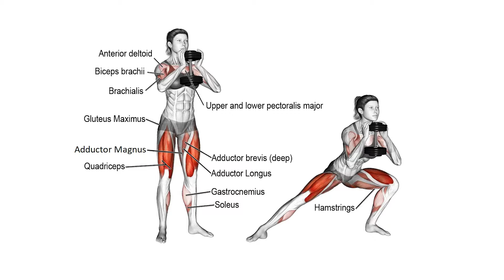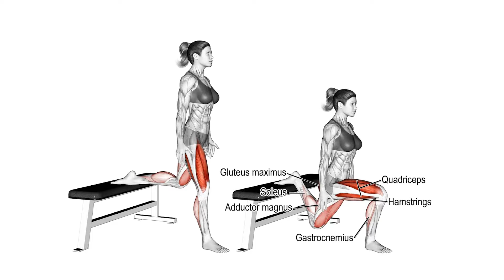LEG DAY WORKOUT VERY HIGHT IMPACT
1. Jumping lunges
2. Goblet Squat
3. Lateral lunge with pulse
4. Bulgarian Split Squats

own risk.